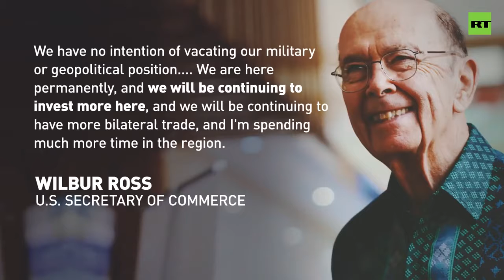US Launches Global Infrastructure Program as NYC Crumbles